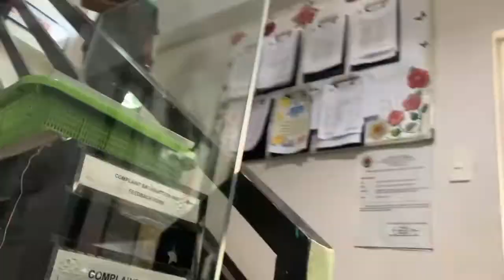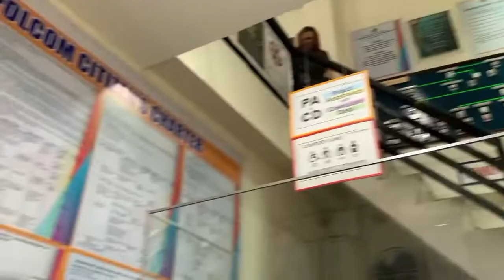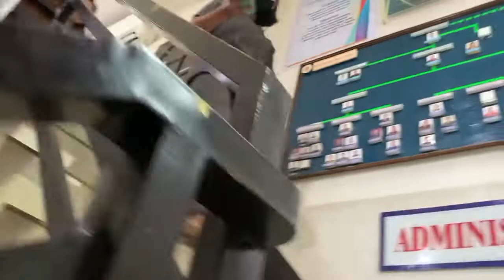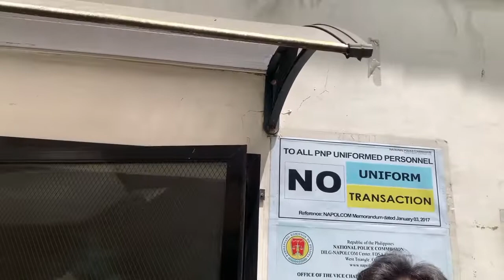NAGULAT SI ATE SA NG YARI !!!😱😱😱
Successful delivery in Napolcom, Pagadian City.
Thank You for Trusting Team PTS!
😍Planning to surprise your loved ones and make it memorable?
😍We're here to help you ❤️
📌We accept customized bouquet orders with your own preferences, arrangements & design and we will deliver it to your special someone.
We also offer a budget friendly service.
📌Let's talk about it together and have at least 3-5 days reservation.
📌Offered services :
☑️Money Bouquet
☑️Flower Bouquet
☑️Chocolate Bouquet
☑️Food Bouquet
☑️Money Flying Ballon
☑️Bobo Ballon
☑️Cake
✔️FREE: pics and Videos (soft copy) sa gi surprise
📌We do delivery within Pagadian City and other nearby municipalities within Zamboanga del Sur.
❗️Delivery charges applies and may vary depends on the location.
Our office is located at 2nd Floor from JRS express in-front of Caltex Gasoline Station, Rizal Avenue, San Francisco District, Pagadian City.
(near smileys dental clinic)
 💌For more details and inquiries💌
❤️Make Your Special One Feel More Special❤️